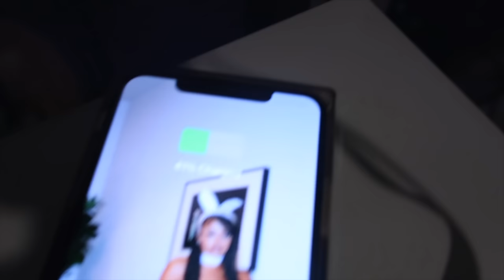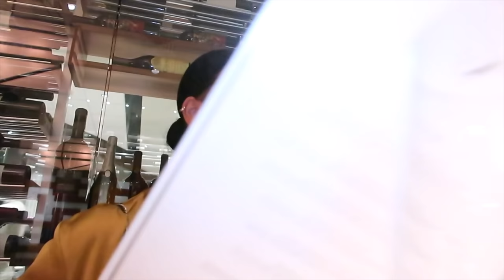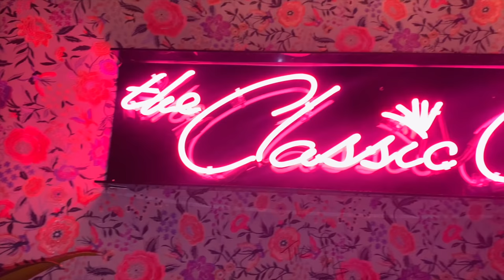VLOGMAS DAY 4 | BEDROOM FURNITURE ASSEMBLY, 100K DINNER CELEBRATION WITH THE GIRLS + THE CLUB!